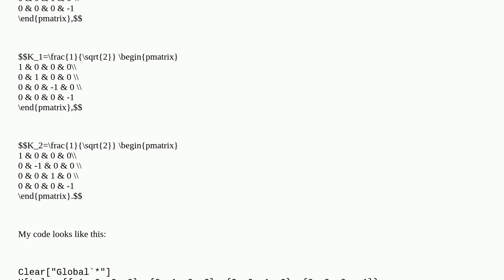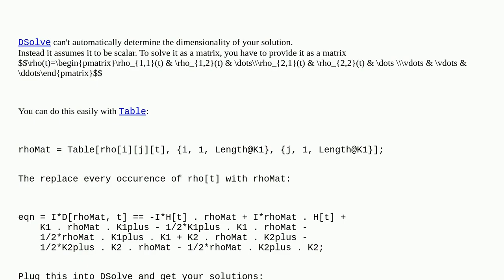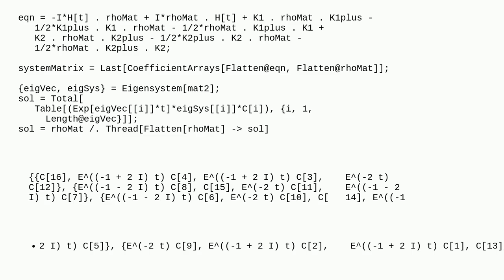Mathematica: Solving a Lindblad differential equation in matrix form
Solving a Lindblad differential equation in matrix form

A special thanks goes out to the community

  differential-equations matrix quantum-computing